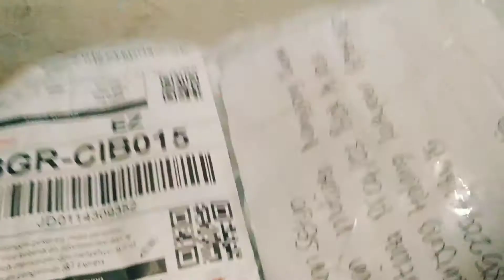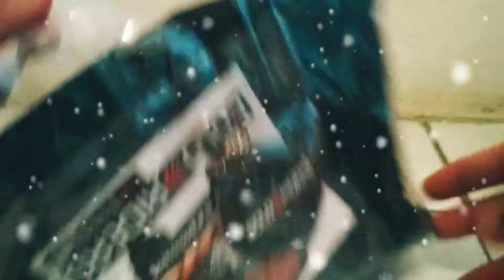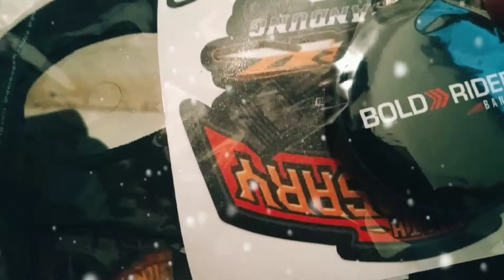Unboxing Paket Terbaik dan TerWow - Tombol Popeye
Terimakasih kepada Ketua chapter  Club Cbr Bandung yang telah mengirimkan paket Kaos lengan panjang , gantungan Kunci Bold Rider , Stiker club  cbr bandung , masker club cbr bandung dan Topi club cbr bndung , dalam rangka  anniversary ke 16 club cbr bandung , Semoga kedepanya selalu menjalin kekeluargaan sesama komunitas dan selalu merangkul satu sama lain ,layaknya saudara kandung
Terimakasih . Salam Rider .